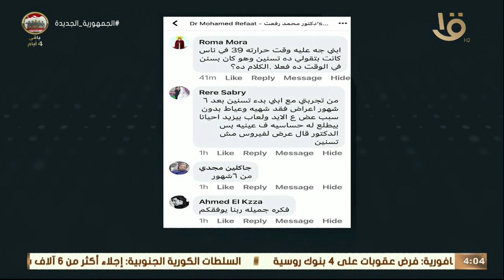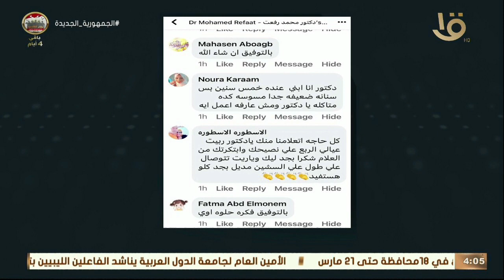إعرفي من د. محمد رفعت أعراض التسنين وهل نقص الكالسيوم وفيتامين د له علاقة بتأخر التسنين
يحكى أن | إعرفي من د. محمد رفعت أعراض التسنين عند الأطفال وهل نقص الكالسيوم وفيتامين د له علاقة بتأخر التسني